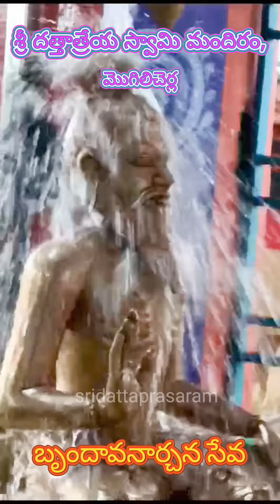Sri Dattatreya Swamy Mandiram, Mogilicherla | Brundavanarchana Seva | 01-12-2023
Om Sri Grubhyo Namaha,

Please Watch the Brundavanarchana Seva of Sri Mogilicherla Avadhutha Swamy and hope this showers divine blessing to you and your near and dear ones.

Sarvam,

Sri Datta Krupa 🙏

You can also chat with us through the above Link 👆🏻 for more details about the Temple, Upcoming Sevas and Accomodation Details

*Amazon Music :*

*Gaana :*